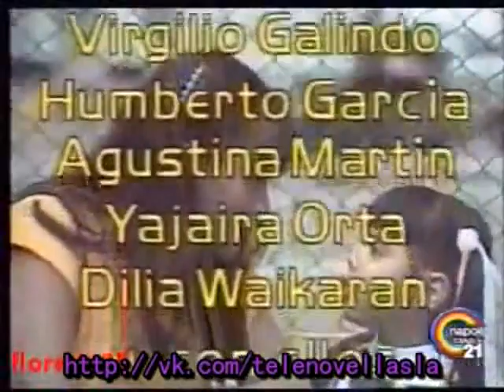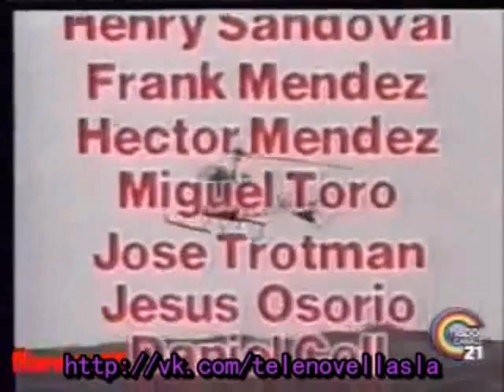Luisana Mia - puntata 32